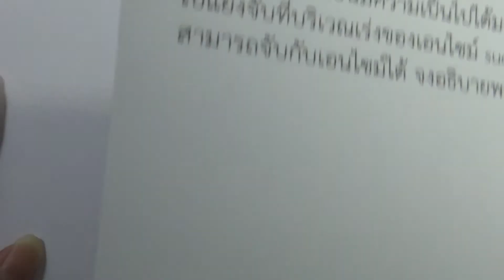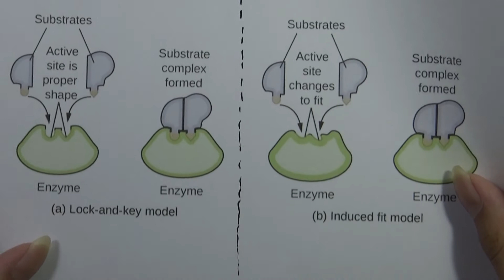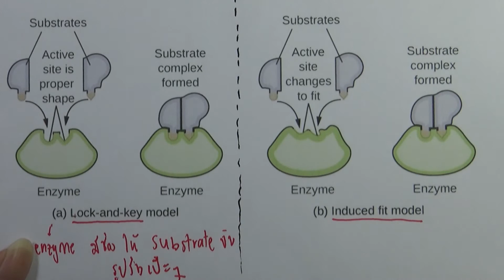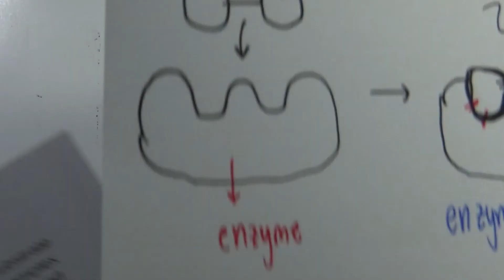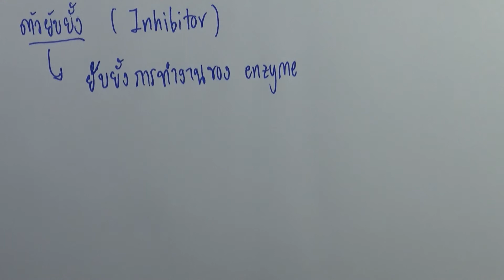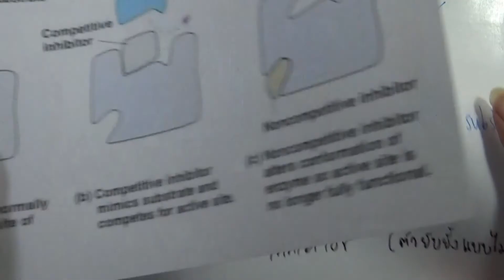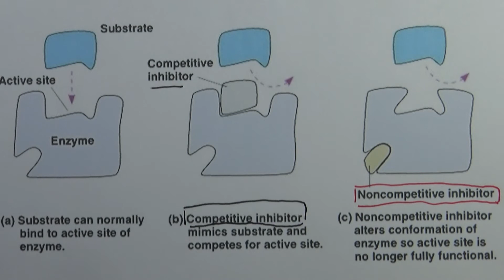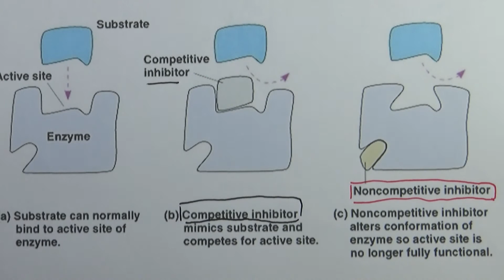ชีววิทยา(เพิ่มเติม)| บทที่2 เคมีที่เป็นพื้นฐานของสิ่งมีชีวิต : แบบฝึกหัดท้ายบท ข้อ 8|ม.4 เล่ม1 2560